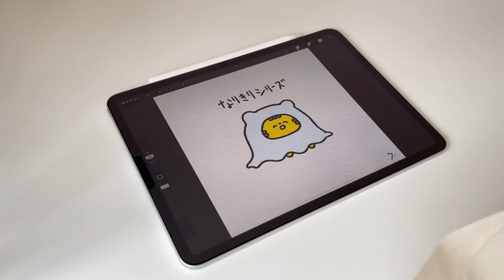【刺繍】ころころまるまるの飴みたいな巾着袋を作ったよ🍬🐯🪡｜ミシン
今回は、ころころぷくぷくした飴みたいな
巾着袋を刺繍とミシンを使って作りました🍬🐯🪡

刺繍は１本どりに初挑戦したけど
３刺ししてすぐに後悔しました😃全然終わらない😃

なんとなくこれくらいの大きさかな〜？で作ったので
ちゃんとしたサイズの質問はへらへらして逃げると思いますが
許してくださいー🙋‍♀️✌️

パンチニードルも本当に楽しいけど
ひと針ひと針刺す刺繍も無心になれて楽しい〜

コメントでたくさんお話ができてとっても楽しいです

めっちゃくちゃ寒くなってきたので
体調に気をつけて楽しい手芸時間をお過ごしください🥰🪡

◻︎D.M.C パンチニードルペン

◻︎Clover パンチニードルフープ18cm

◻︎Clover パンチニードル（太い糸用）

◻︎毛糸を刈るバリカン

◻︎D.M.C パンチニードルペン用糸通し

【📍Amazonアソシエイトを始めます】
怪しいお金の話で嫌に感じる方もたくさん
いらっしゃると思うので正直にお話しさせていただきます

Amazonアソシエイトとは
上に載せてあるAmazonのリンクから
商品を購入していただけると
購入された金額の数％が私に入る仕組みです
とっても怪しいですね

何度も何度も本当に始めるべきか
皆さんを裏切ることにならないか
たくさん調べてたくさん悩みました
そして購入してくださった
皆さんがマイナスになることがないのと
私の中で胸を張って皆さんに説明ができると感じたので
始めてみることにしました

最近、ありがたいことに
思ってもないくらいたくさんの方に
このチャンネルを見ていただけるようになり
道具や材料の質問をいただくことが増えたので
嘘なしの絶対に自信のある物を
おすすめしたいと思ったのと
私の動画を見て刺繍やパンチニードルを
始めましたと言ってもらえて本当に嬉しいので
これからもたくさんのものを試したり
色んなことをお伝えしたりワクワクする気持ちを
共有していきたいと思い始めることにしました

発生した収益は
チャンネルを充実させる資金に充てさせていただきます
あとたまーにパフェも食べると思います

なのでちょっとこいつ応援してやるか。という方がいましたら
このリンクから購入してもらえるととても嬉しいです

長々と書きましたが本当にいつもありがたく感謝でいっぱいです
とてもパワーをもらっています

これからも一緒にワクワク楽しいことを
共有できると嬉しいです〜

ここまで読んでいただきありがとうございました